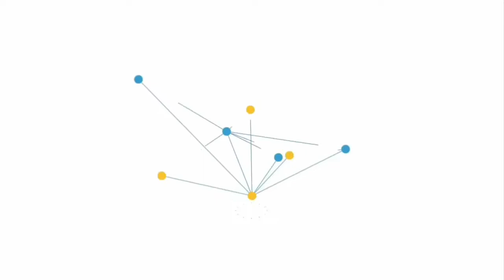لاقيت السنايبر طاير فى الجو 🤔😵 ازاااااى كده | كريتيف دستركشن